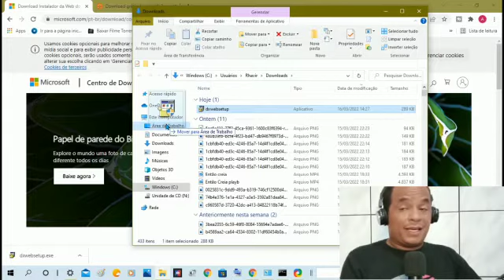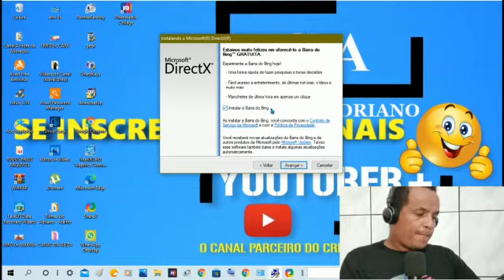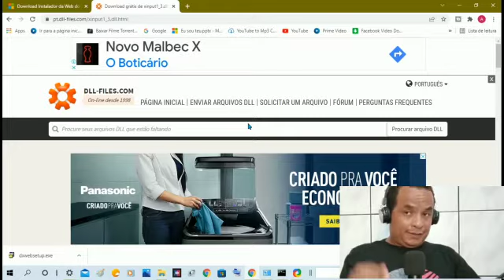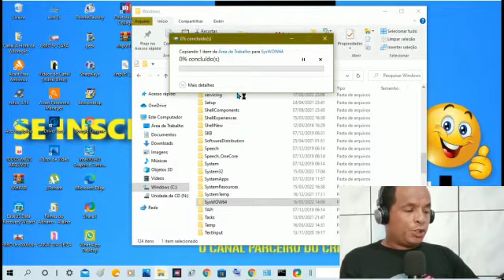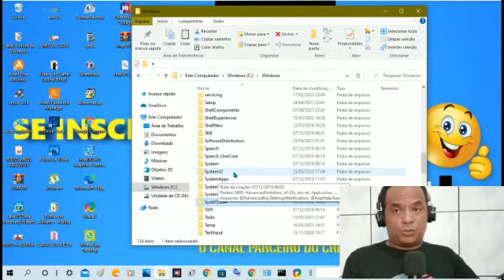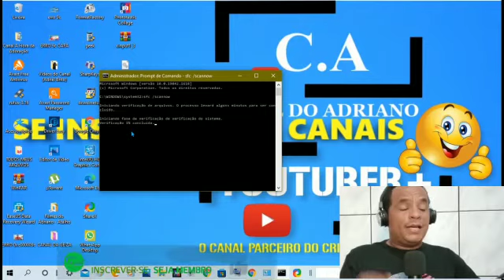COMO RESOLVER O ERRO XINPUT1_3.DLL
SAIBA COMO CONSERTAR O ERRO  XINPUT1_3.DLL EM GAMES E PROGRAMAS DE FORMA SIMPLIFICADA  (+ OPÇÕES DE VÍDEOS NA DESCRIÇÃO)

comando usado
sfc /scannow

ATENÇÃO 🙋‍♂ ! ATENÇÃO  ! 🙋‍♂